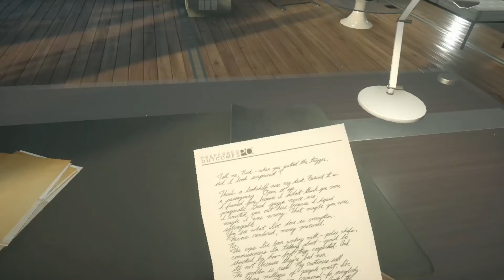The End | Battlefield Hardline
🎮Game Settings:
Sensitivity: 60%
Scope Sensitivity: 140%
Hints: OFF
Reload Hint: OFF
Network Graph: OFF
Tutorial Pop ups: OFF
Platform: XB1X

🎮Map Settings
Map size: 200%
Map scale: 100M
Icons Size: 130%
Icons visibility: 100%
Background visibility: 60%

🎮Visuals
Brightness: 100%
Contrast: 60%
Vibration: ON

🎮Audio
Speaker: RIG
Voiceover: English
Radio: Disabled

🎮Helicopter Controls
Heli Buttons: Normal
Heli Sticks: Normal
Vertical Flight: INVERTED